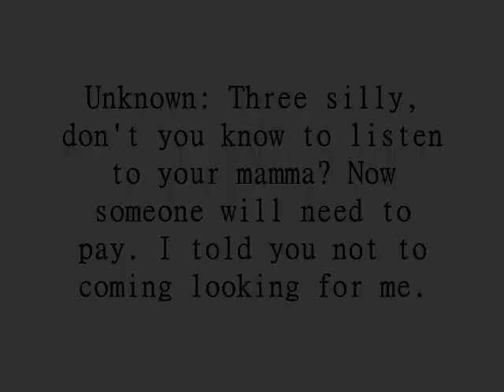The Game S1 E4 {Triplets}